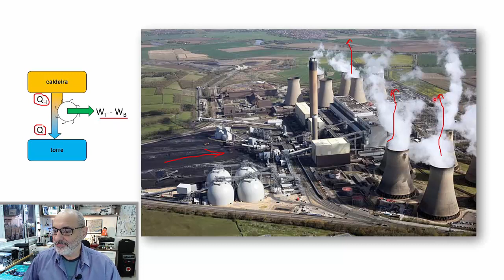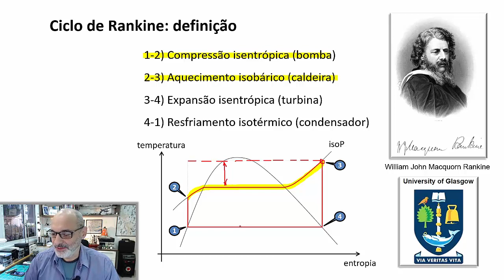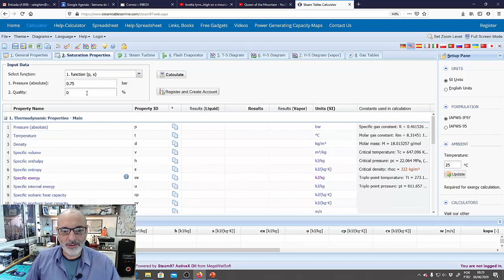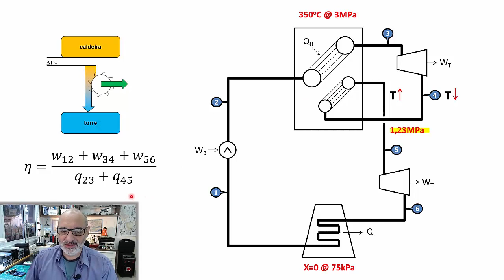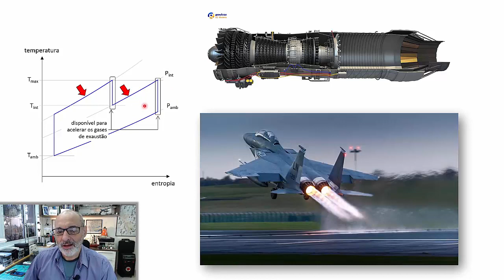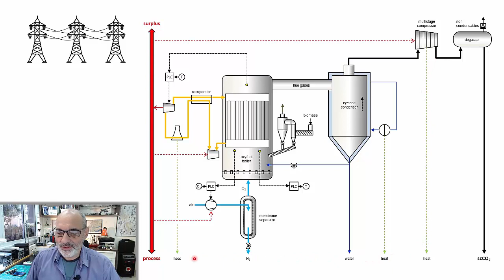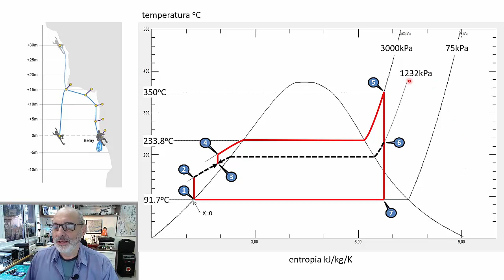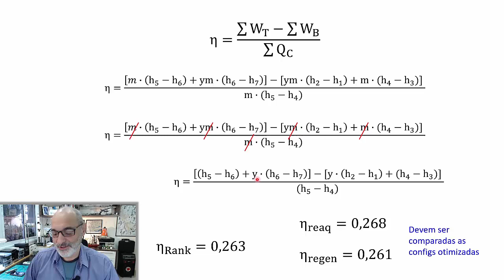Aula 12 CICLOS DE POTÊNCIA A VAPOR – O Ciclo Motor de Rankine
Livro texto (Çengel e Boules) =
Eng. Aeroespacial =
CURSO INTENSIVO DE TERMODINÂMICA E APLICAÇÕES - Junho/2020
Pensei nesta iniciativa devido as dificuldades que colegas professores e alunos vêm enfrentando para retomarem/iniciarem as atividades didáticas em razão da Covid 19. Então, no sentido de contribuir de alguma forma, durante todo o mês de Junho de 2020 vou transmitir aulas na forma de "estreias" no Youtube, de seguda a sexta-feira. Estas estreias permitem a interação aluno-professor pelo chat, ao mesmo tempo em que a aula é transmitida. Agradeço auxílio para divulgar entre colegas e interessados.
Cronograma de aulas:
1-jun aula 1 Introdução e conceitos básicos
2-jun aula 2 Energia e desordem, a primeira lei da termodinâmica
3-jun aula 3 Propriedades termodinâmicas e diagramas de equilíbrio
4-jun aula 4 Equações de balanço de energia para sistemas fechados
5-jun aula 5 Equações de balanço de energia para sistemas abertos 1/2
8-jun aula 6 Equações de balanço de energia para sistemas abertos 2/2
9-jun aula 7 Entropia - quantificando o nível de desordem dos sistemas
10-jun aula 8 Entropia - abordagens mecanicista e estatística
11-jun aula 9 Entropia - eficiência isentrópica e escoamentos compressíveis
12-jun aula 10 Ciclos de potência a gás 1/2 - Teoria
15-jun aula 11 Ciclos de potência a gás 2/2 - Tutorial
16-jun aula 12 Ciclos de potência a vapor 1/2
17-jun aula 13 Ciclos de potência a vapor 2/2 (alterado: refrigeração)
18-jun aula 14 Ciclos de potencia avançados 1/2
19-jun aula 15 Ciclos de potencia avançados 2/2
22-jun aula 16 Exergia: integrando a primeira e a segunda lei da termodinâmica 1/2
23-jun aula 17 Exergia: integrando a primeira e a segunda lei da termodinâmica 2/2
24-jun aula 18 Conservação de energia em processos com reações químicas - Lei de Hess
25-jun aula 19 Energia livre de Gibbs e Exergia Química (alterado: fusão de tópicos)
26-jun aula 20 Termodinâmica das substâncias multicomponentes (alterado: fusão de tópicos)

Crédito: Queen of the Mountain · Burning Spear